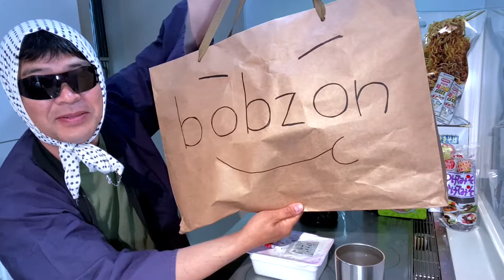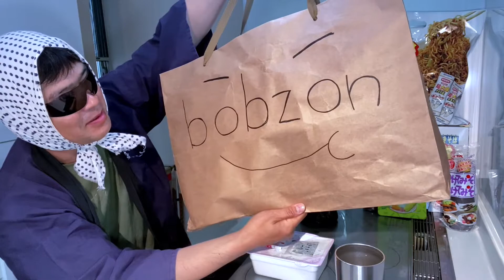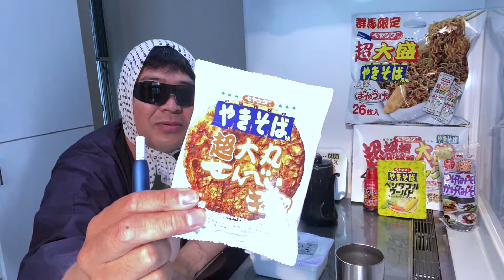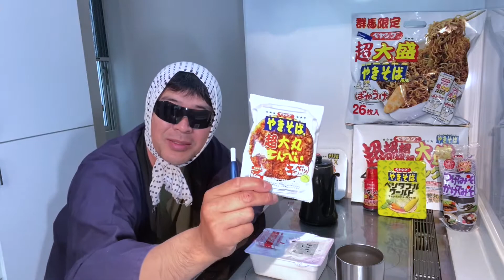ぺヤングピリ辛高菜明太子味焼きそば 超大丸せんべい レビュー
ぺヤングソースやきそば超大丸せんべいも食べてみました